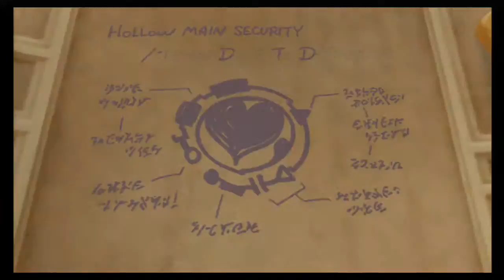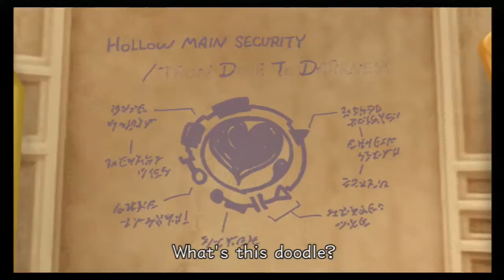Kingdom Hearts 2.5 Final Mix HD playthrough pt62 CLUSTERS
Kingdom Hearts 2.5 Final Mix HD playthrough on the ps3
with no live commentary